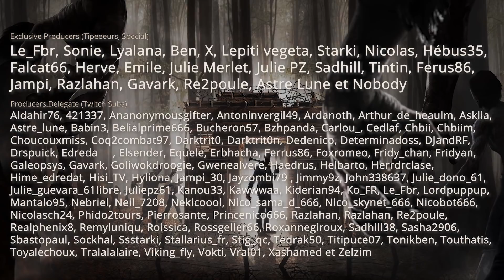#30 La grande vadrouille | 7 DAYS TO DIE | ALPHA 19 | Gameplay FR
7 Days To Die est un jeu de survie post-apocalyptique en monde ouvert. Le jeu est disponible en accès anticipé sur Steam :

📌 La partie
Seed : Jackplay
Réglages par défaut, sauf :
 - Difficulté guerrier
 - 24 zombies pendant les hordes
 - Ceinture uniquement en cas de mort
 - Affichage des drops

💕 SERVEUR COMMUNAUTAIRE
Vous souhaitez jouer en multijoueur à 7 Days To Die, n'hesitez pas à rejoindre